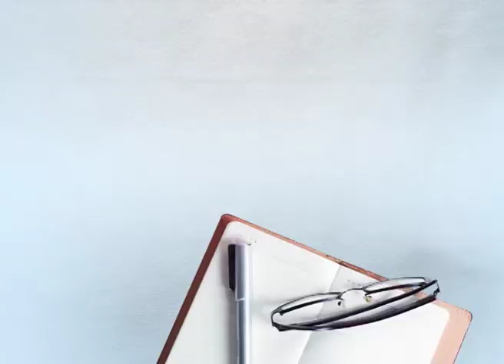ਅੰਮ੍ਰਿਤਸਰ ਪਹੂੰਚ ਕੇ ਸੁਣੋ ਕੀ ਬੋਲੀ ਰਾਧੇ ਮਾਂ !